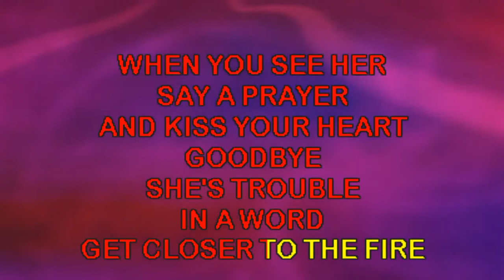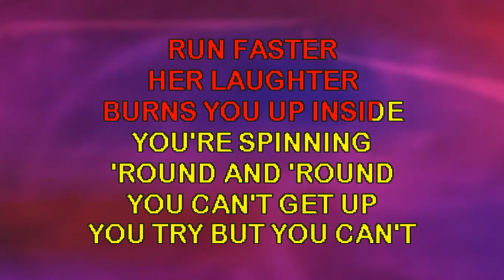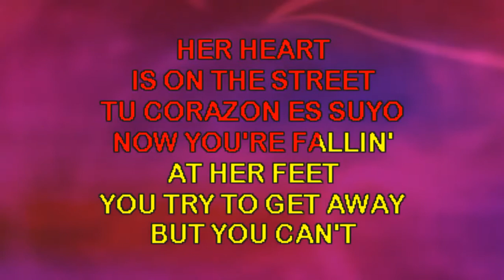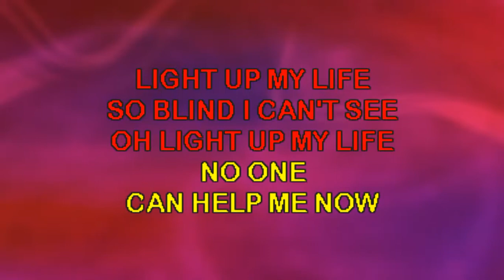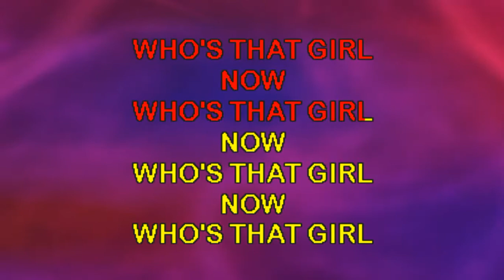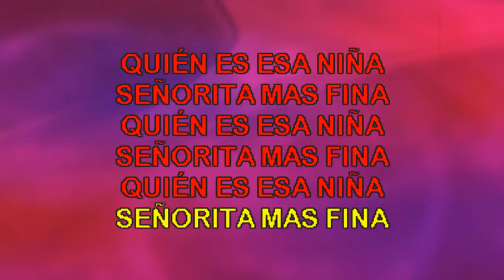Who's That Girl